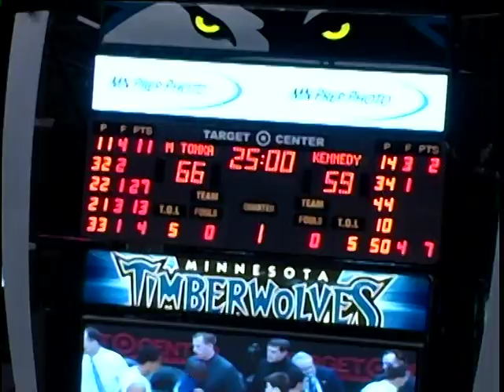Minnetonka Basketball - 2008: Bloomington Kennedy (State Quarterfinals) Pt. 2